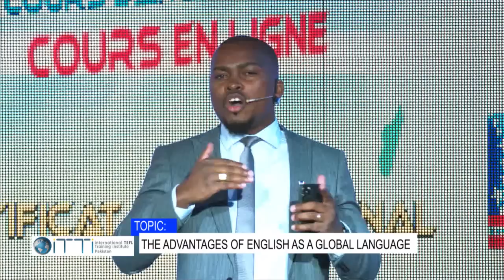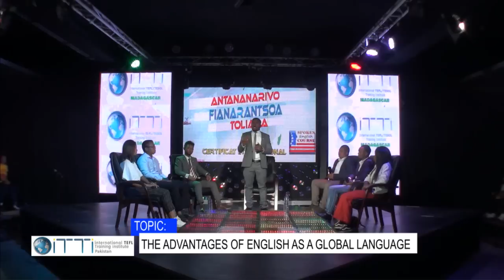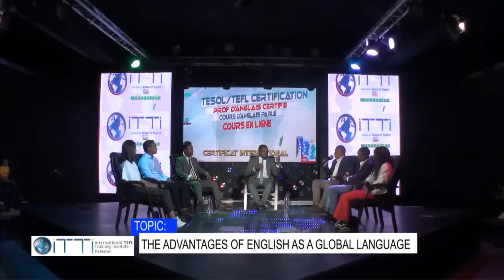ITTI MADAGASCAR DU 18 SEPTEMBRE 2021 BY TV PLUS MADAGASCAR